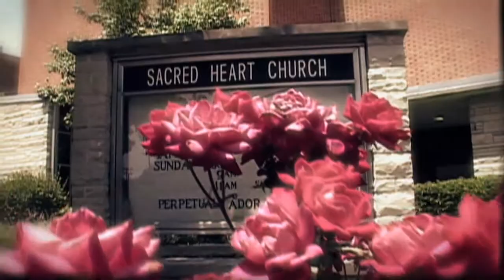Oakley 6.27.09 Trailer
Fred Fox Studios wedding trailer.